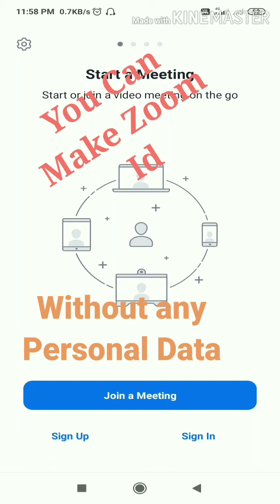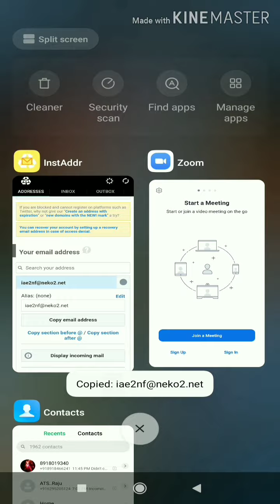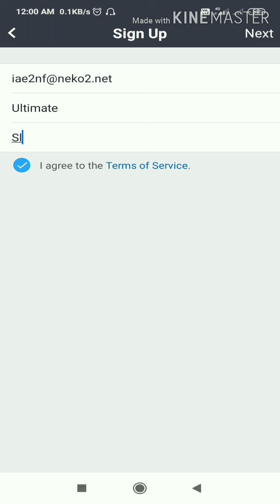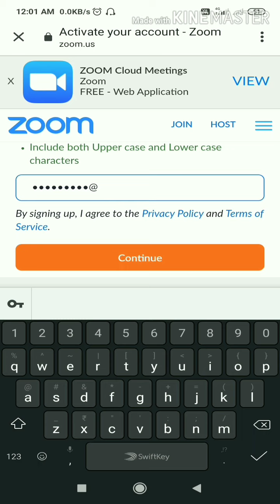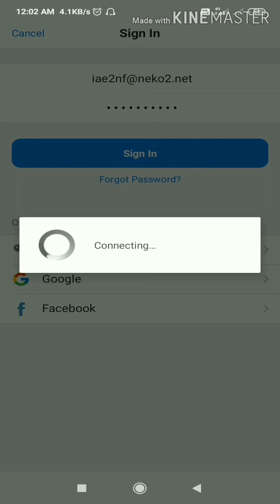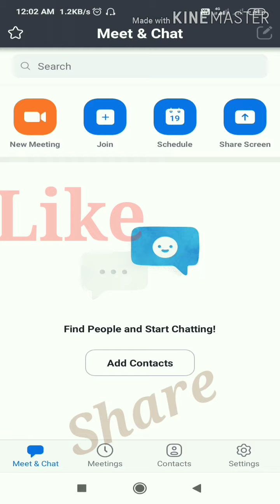How to Create Zoom Account without any Personal Data || Personal data na deke Banaye Zoom Account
Easy and Fast way.